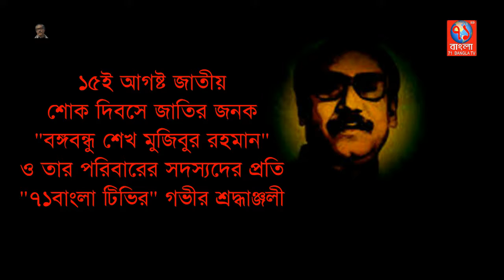সহস্রাধিক বন্যার্ত মানুষের মাঝে ১০ কেজি হারে ত্রাণ সামগ্রী বিতরণ | In Sonaimuri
দেশনেত্রী বেগম খালেদা জিয়ার আহ্বানে ৪নং বারগাঁও ইউনিয়ন বিএনপি ও অঙ্গ সংগঠনের উদ্যোগে বিএনপির চেয়ারপার্সনের সম্মানিত উপদেষ্টা জয়নুল আবদিন ফারুক এর পক্ষে বন্যার্তদের মাঝে ত্রাণ সামগ্রী বিতরণ করা হয়।
নোয়াখালীর সোনাইমুড়ীতে আজ রবিবার সকালে কাশিপুর বাজারে সহস্রাধিক বন্যার্ত মানুষের মাঝে ১০ কেজি হারে চাল, ডাল, আলু সহ ত্রাণ সামগ্রী বিতরণ করেন সোনাইমুড়ী উপজেলা বিএনপি’র সহ-সভাপতি ও ৪নং বারগাঁও ইউনিয়ন বিএনপি’র আহ্বায়ক এবং সাবেক চেয়ারম্যান আবদুর রাজ্জাক দুলাল।

অনুষ্ঠানের উদ্বোধন করেন ঢাকাস্থ নোয়াখালী জেলা সমিতির যুগ্ম-সাধারণ সম্পাদক ও নোয়াখালী জেলা বিএনপি’র অন্যতম সদস্য কবির আহমেদ। এ সময় উপস্থিত ছিলেন সোনাইমুড়ী থানা বিএনপি’র সদস্য ও বারগাঁও ইউনিয়ন বিএনপি’র যুগ্ম-আহ্বায়ক এবং ইউপি সদস্য ওমর ফারুক ভূঁইয়া, বারগাঁও ইউনিয়ন বিএনপি’র আহ্বায়ক সদস্য আমিনুল হক ফয়সল, নজির আহম্মদ, সাইফুল ইসলাম আরজু সহ ছাত্রদল, যুবদল ও স্বেচ্ছাসেবকদলের নেতৃবৃন্দ।